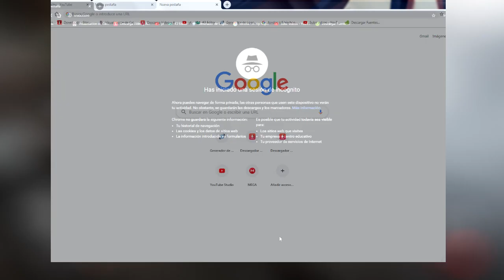Wismichu se va a por Badabun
sin palabras xd
Video de wismichu